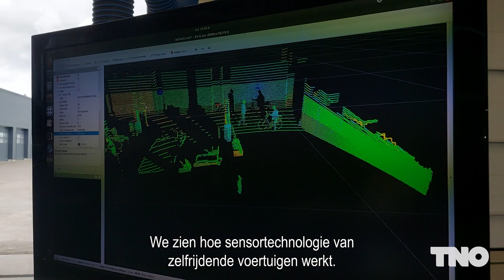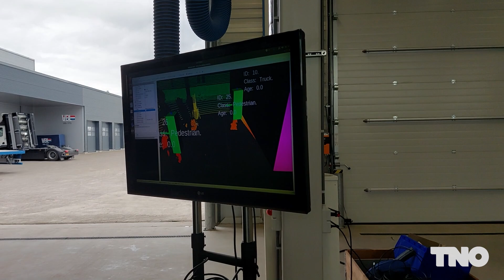Sarike van pas 8 weet het al zeker: later wil ze bij TNO werken 🚀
Toen we bij TNO haar zagen in het kinderprogramma op Zappelin, hebben we meteen contact gezocht met de moeder van Sarike – zij bleek een collega!

We nodigden Sarike uit om een kijkje te komen nemen bij TNO, en vroegen haar waar ze graag meer over wilde leren. Zelfrijdende auto’s was haar antwoord. Dus namen we haar mee naar onze TNO-locatie in Helmond: de Automotive Campus 🚗👀
Over TNO
Welkom op het YouTube kanaal van TNO, dé organisatie voor toegepast wetenschappelijk onderzoek in Nederland. Ons doel is om bij te dragen aan een veilige, gezonde, duurzame en toekomstbestendige samenleving. Met meer dan 90 jaar ervaring werken wij aan innovatieve oplossingen op het gebied van technologie en wetenschap.

Op ons YouTube kanaal vind je informatieve video's die ingaan op diverse onderwerpen waar TNO bij betrokken is. Van geavanceerde technologieën tot duurzame oplossingen en van gezondheidszorg tot energietransitie. Daarnaast delen we graag onze successen en projecten die bijdragen aan een betere wereld.

Samen werken we aan een slimmere, veilige, gezondere en duurzamere toekomst!

Meer weten?
About TNO
Welcome to the YouTube channel of TNO, the organisation for applied scientific research in the Netherlands. Our goal is to contribute to a safe, sustainable, healthy
 and future-proof society. With over 90 years of experience, we work on innovative solutions in technology and science.

On our YouTube channel you will find informative videos covering a variety of topics in which TNO is involved. From advanced technologies to sustainable solutions and from healthcare to energy transition. We also like to share our successes and projects that contribute to a better world.

Together we are working towards a smarter, safer, healthier and more sustainable future!